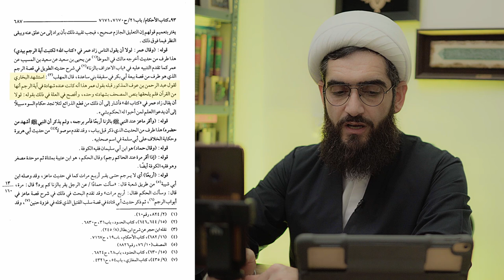Был ли в Коране аят о побивании прелюбодея камнями (раджм)?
В этом видео мы исследуем вопрос, который волнует многих: был ли аят в Коране, который призывал к побиванию прелюбодеев камнями (раджм)? Если такой аят существовал, то где он сейчас? А если его не было, то почему Умар ибн Аль-Хаттаб пытался вписать его в Коран? Мы разоблачим правду, проанализируем исторические источники и проложим путь к ясности.